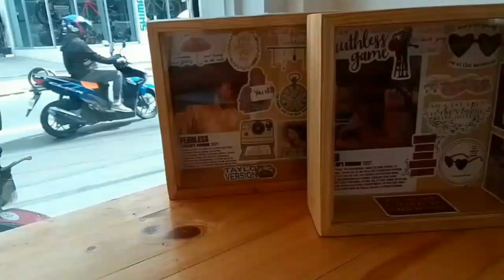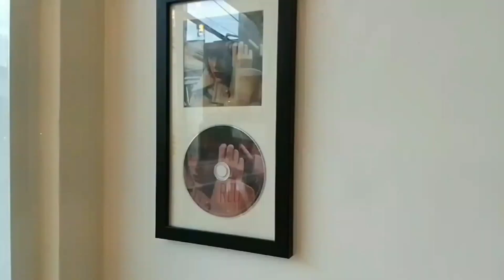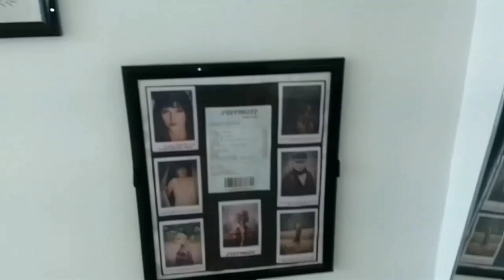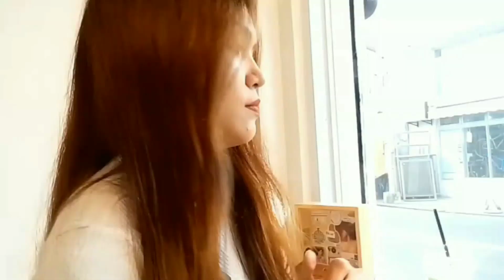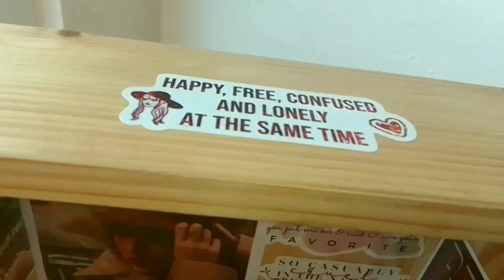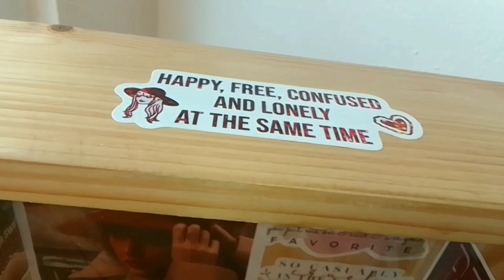SWIFTIES CAFÉ VLOG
Isa ka bang Swifite? Punta na sa Swifties' Cafe dito sa Taytay, Rizal.

Complete address: #253 Rizal Avenue, Taytay Rizal (near Chooks to go)

Open sila from 10 am - 12 mn , Monday to Friday.

G na!!!

Song  Anti-Hero
License to: UMG ( on behalf of TS/Republic); BMI -Broadcast Music Inc., UMPI,Solar Music Rights Management, UNIAO BRASILEIRA DE EDITORAS DE MUSICA- UBEM ,CMRRA, LatinAutor-SonyATV,latinAutorPerf,LatinAutor-UMPG,Sony Music Publishing, UMPG Publishing, and 5 Music Rights Societies.